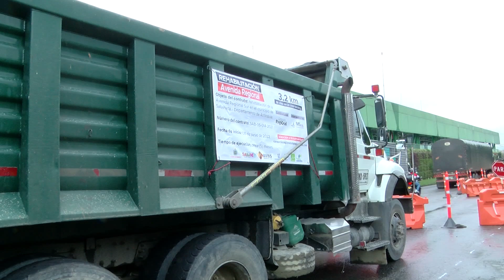Avanzan obras de repavimentación en la regional - Telemedellín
NoticiasTM NTM | Con el fin de intervenir los huecos entre Ancón y la estación La Estrella, se adelanta la repavimentación de la avenida regional.